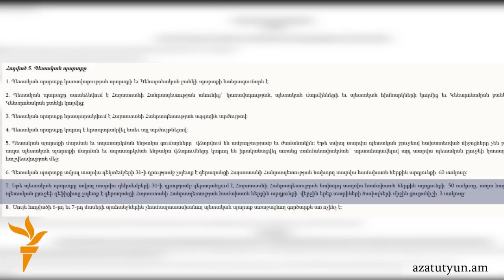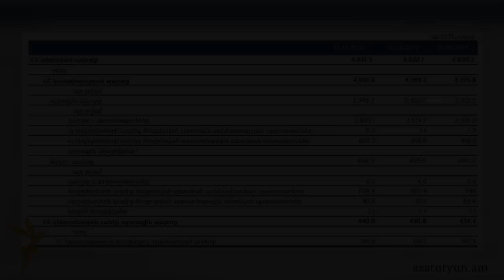«Դեֆոլտի ռիսկ չկա»․ ԱԺ-ն քննարկում է պետական պարտքի մասին օրենքում փոփոխությունները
Այս պահին Ազգային ժողովում քննարկվում է պետական պարտքի մասին օրենքում փոփոխությունների նախագիծը: Այս օրինագիծը, անգամ մինչև քննարկում, խորհրդարանի միջանցքներում լուրջ մտահոգության առիթ էր դարձել, հատկապես ընդդիմադիր պատգամավորների համար: